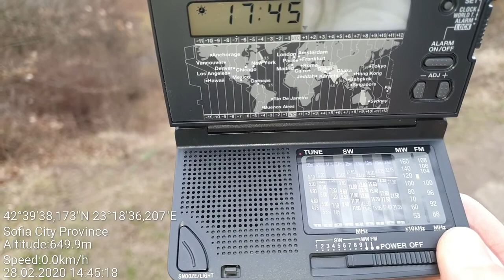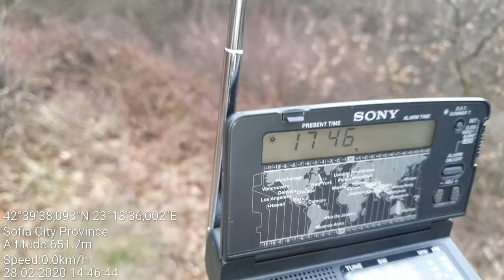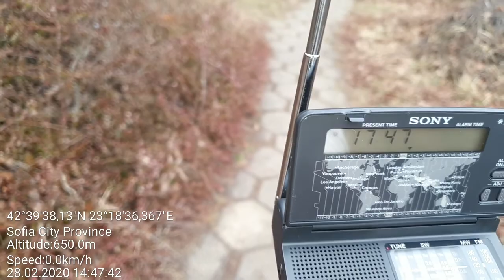SW DX - Two US stations received with pocket radio in Sofia, Bulgaria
Location: South park, South Sofia, Bulgaria
RX: Sony ICF-SW12, built-in telescopic aerial

15770 kHz (100 Kw) - WRMI The Overcomer Ministry, Okeechobee, Florida, USA